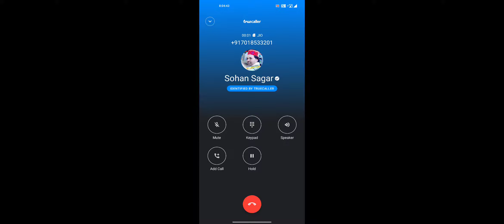27 KILL like@ subscribe